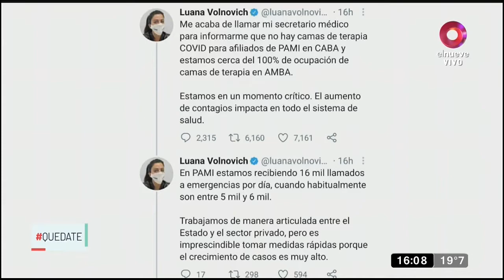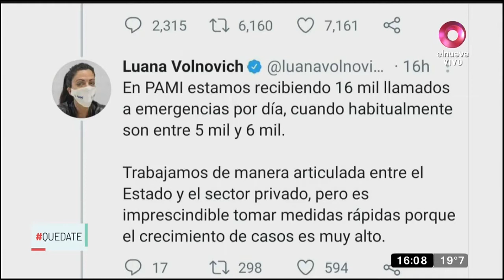Quedate: Dr. Arnaldo Dubín: Estamos en una cornisa a punto de caer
La segunda ola de contagios puede poner en jaque al sistema sanitario. Analizamos su situación actual con el Dr. Arnaldo Dubín, Médico de Terapia Intensiva, quien hace una alerta sobre los riesgos de un inminente colapso si no se establecen mayores controles a la circulación de personas.